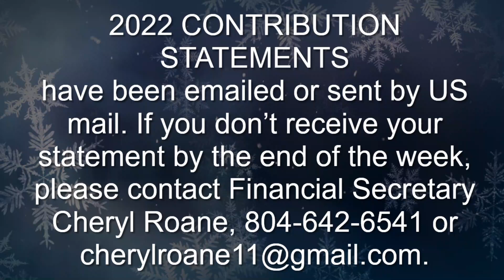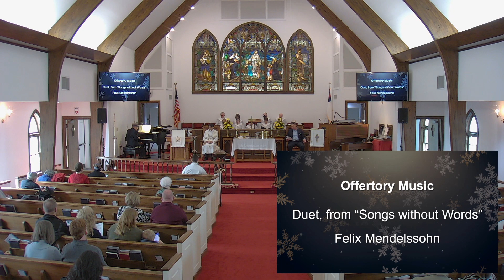February 5, 2023, 11:00 "Salty and Shiny"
5th Sunday after Epiphany
Communion Sunday
Isaiah 58:1-9
Matthew 5:13-20